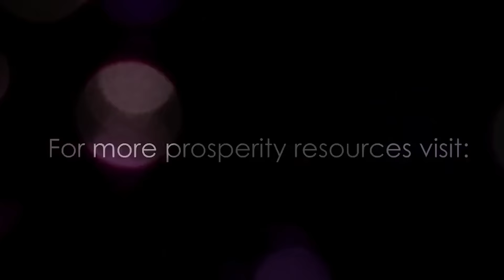Ep. 222 | Creating Prosperity in Your Life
So just how do you create prosperity in your life?  Here's the simple formula I follow in my own life to create wealth, harmony and happiness.